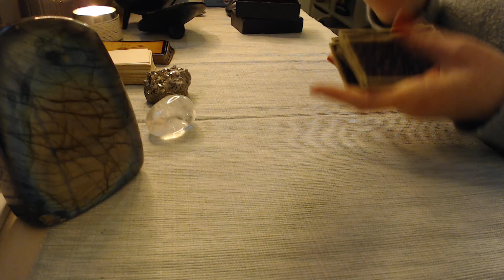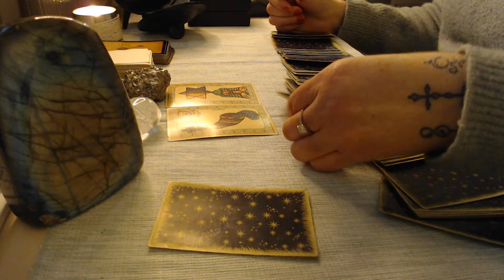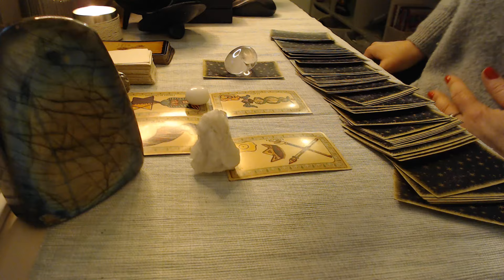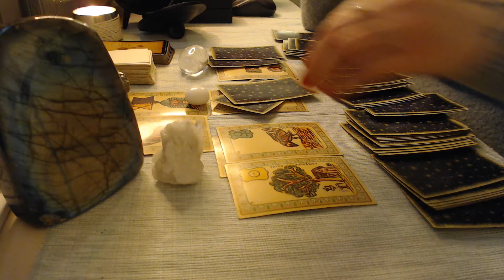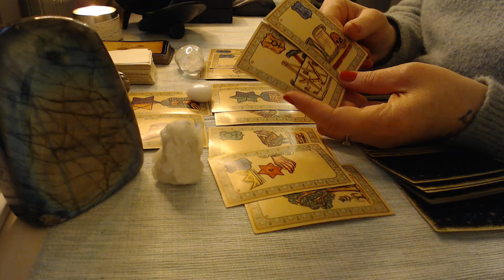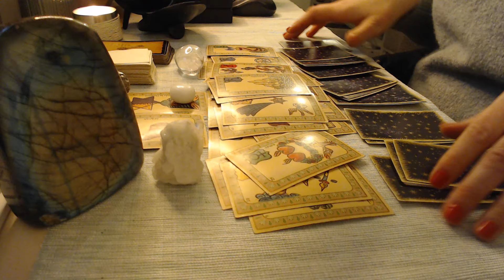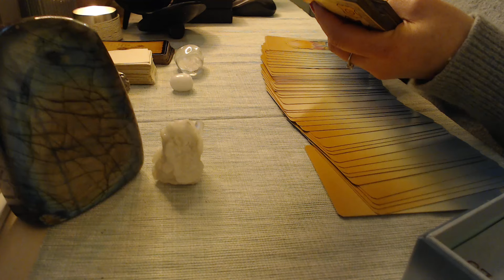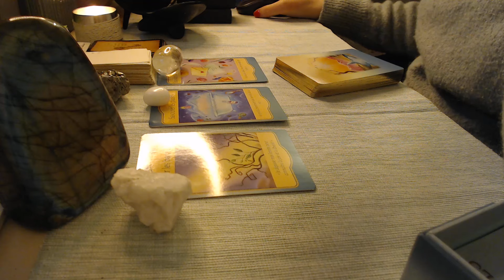💥Comment gérer ce conflit💰, découvre la solution💌 …choisis un tas